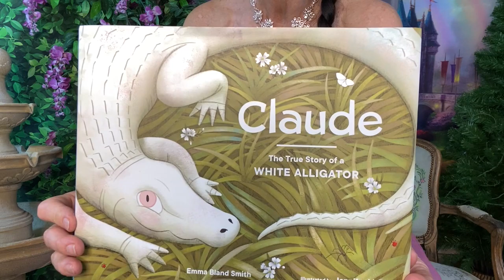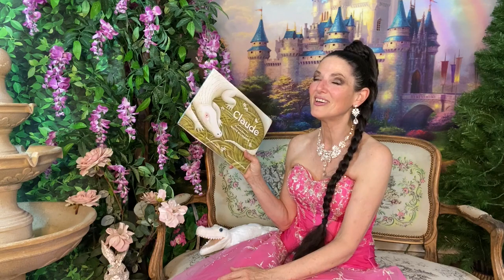Princess Book Spotlight On Claude: The True Story of a White Alligator - The Princess Channel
This is one Princess who just loves alligators, especially one in particular, Claude, the albino alligator who lives at the Steinhardt Aquarium at the California Academy of Sciences in San Francisco's Golden Gate Park (In fact at the very aquarium where this princess actually worked as a summer volunteer when she was 14 years old). The Princess Book Spotlight is on one of the princess's favorite books, "Claude: The True Story of a White Alligator" written by Emma Bland Smith and illustrated by Jennifer M. Potter. This is the true story of how Claude went from being a very vulnerable little baby albino alligator to one of San Francisco's most unique ambassadors. Claude's story and special brand of charisma help to make him one of the City By The Bay's biggest stars. The Princess Channel feels this book like Claude is an instant classic. and we feel that if you read this book you will fall in love with Claude just has our princess has. We highly recommend it! ENJOY! XOXO The Princess Channel